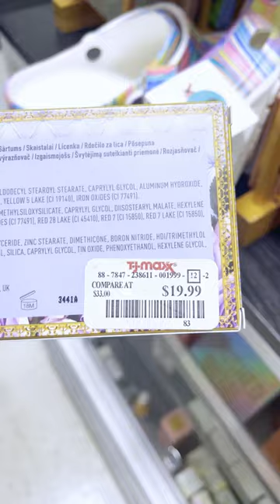Pat McGrath in TJMAX?